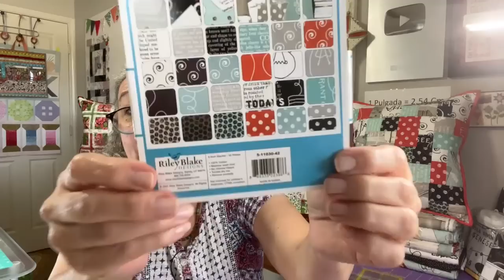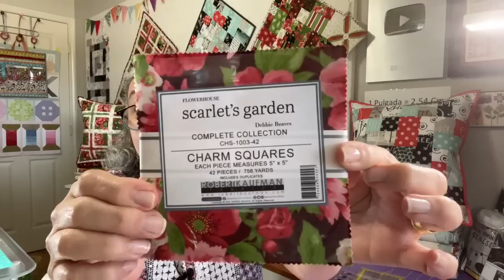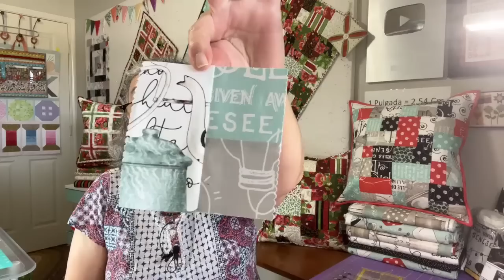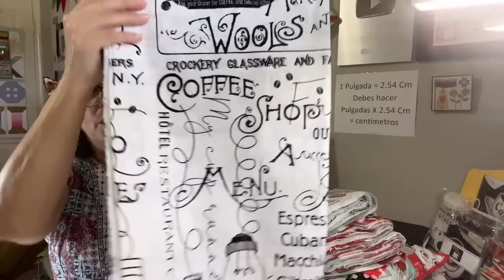Clase en ViVo #282 - CoCoa Cool - Camino de Mesa/Cojín - Nivel Básico - Bloque B - DIFERIDO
Mayo/Menia de Fat Quarter Shop. Summer Home Mystery.